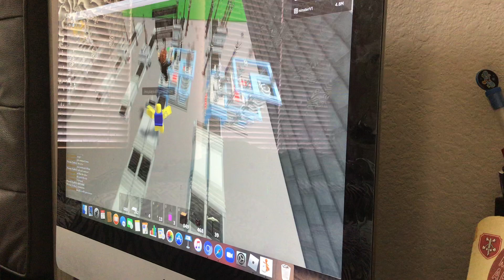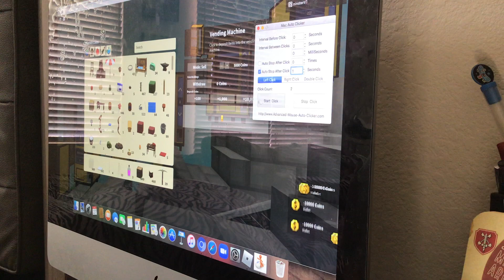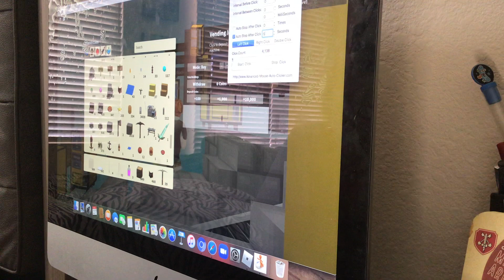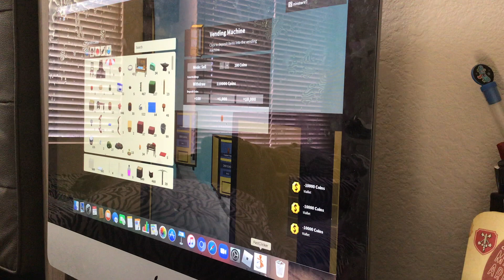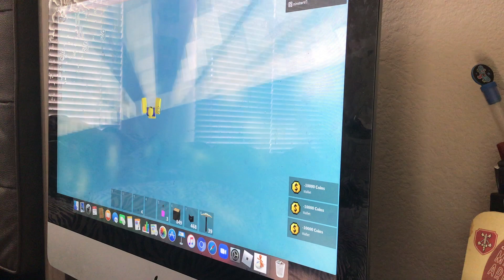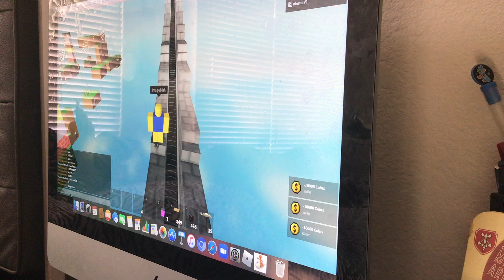Filling up Vending Machines in Roblox Islands - (Roblox)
Today I will be filling up Vending Machines the whole time. Hope you will enjoy the video!